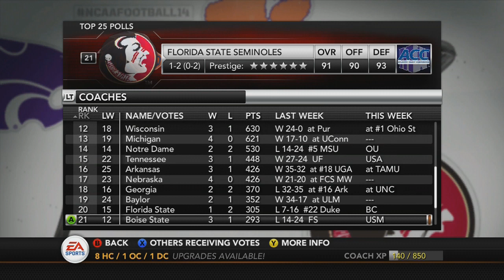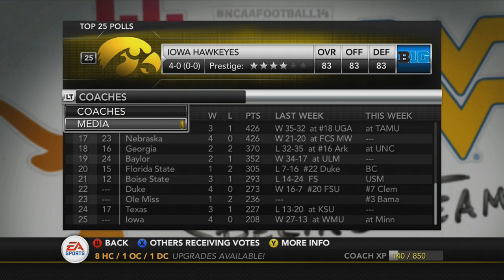North Carolina Tar Heels Dynasty Game 4 Vs #18 Georgia THEY CANT BE TACKLED (NCAA Football 14)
NCAA Football 14 North Carolina Tar Heels Dynasty Game 4 Vs #18 Georgia THEY CANT BE TACKLED